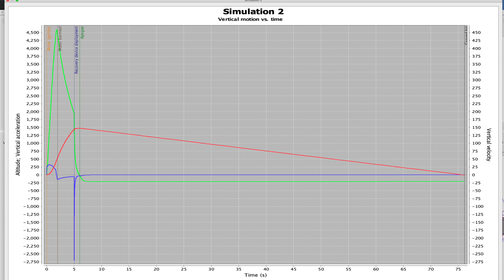Estes Majestic Rocket to 1,500 ft!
Emiliano and Salome load up one of our very favorite rockets-the Majestic-with the most powerful motor that will fit!